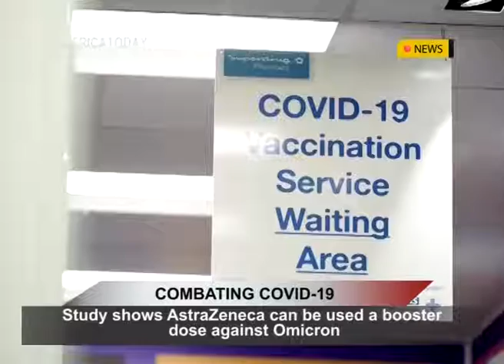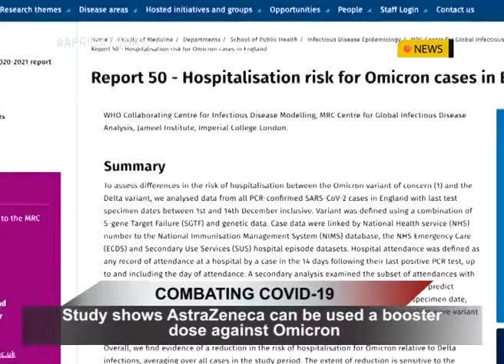Study shows AstraZeneca can be used a booster dose against Omicron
Preliminary data from a recent study has indicated that a third AstraZeneca shot can generate antibodies to fight against the Omicron Covid variant.
According to Barbara Nel, Country President, Africa, AstraZeneca the latest findings are a positive development in the fight against Covid.